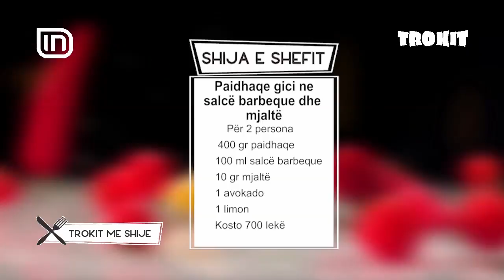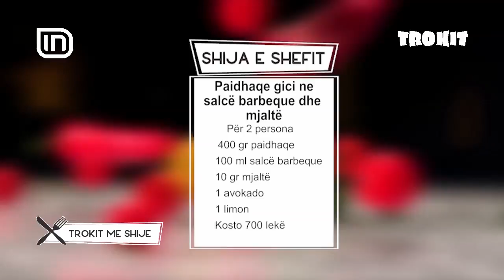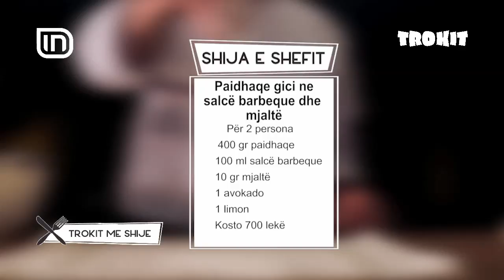Brinjë në salcë barbeque e mjalt / Brinjë me avokado në Trokit 20/06/2019 | IN TV Albania